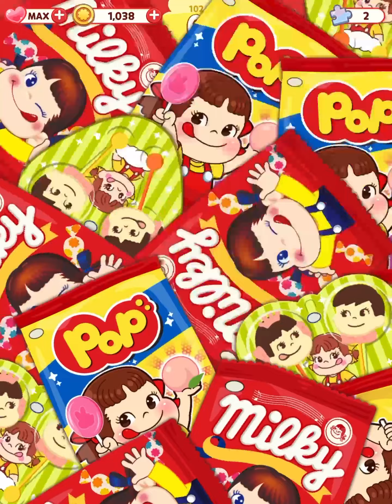Let's Play - Peko Pop: Match 3 Puzzle (Level 101 - 110)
Everyone loves 🍭Peko🍭 🍬Milky Candy🍬 Peko is now available as a puzzle game!🍧🍧🍧

Move the sweet juicy fruit blocks
Let's match 3 or more of the same colored fruit🍓🍓🍓!
Different mission is waiting for you at every stage!🍧
Let's clear the stage easily and refreshingly with various items!🍡

If you love Peko or fun puzzle game, you should try it!😋

🍭Game Introduction🍰
-More than 1,200 stages with various missins and items!🍫
-Let's complete missions thrillingly by using items🍦
-Clear the stages and collect puzzle pieces to complete the Peko puzzle!🎂
-When Peko puzzle is completed, Peko collection will appear in the lobby~!🍨✨
-You can play the puzzle anytime and anywhere without worry about data!🙌

🍓Collect puzzle pieces in a 3 blocks match puzzle game
🍒Decorate your own Peko collection!